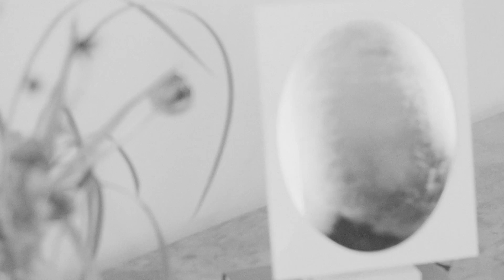김사월(Kim Sawol) - 확률(RAY) (2021 ver.)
사용한 뮤직비디오

새로 촬영한 부분은 김혜원 (VISUALSFROM.)님이 도와주셨어요 🙏🏻